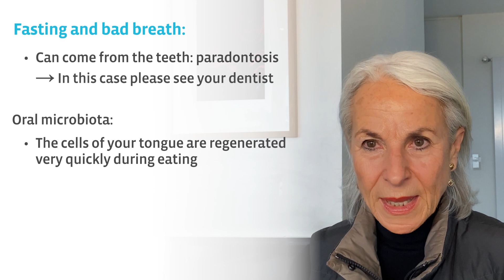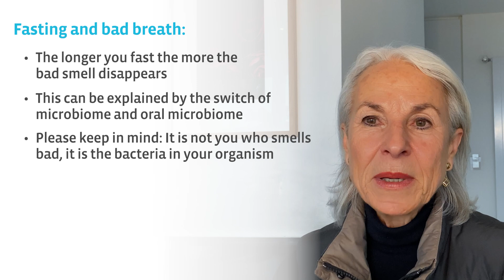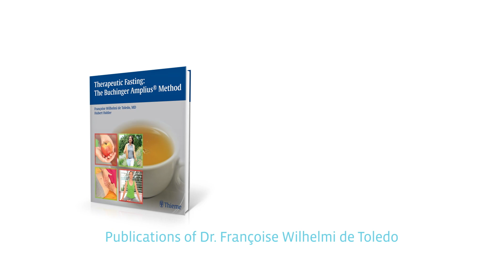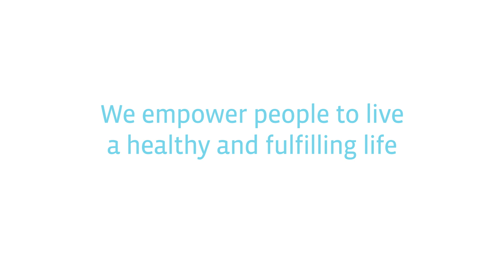Bad breath while fasting? Interview with Dr. Françoise Wilhelmi de Toledo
In this Video Dr. Françoise Wilhelmi de Toledo explains the reason behind bad breath during fasting. Watch the whole interview to find out more about this topic.

► 𝗖𝗼𝗻𝘁𝗲𝗻𝘁 𝗢𝘃𝗲𝗿𝘃𝗶𝗲𝘄:
0:00 Intro
0:22 Bad breath while fasting
5:00 How to deal with bad breath
07:30 Outro

► 𝗛𝗮𝘃𝗲 𝘆𝗼𝘂 𝗮𝗹𝗿𝗲𝗮𝗱𝘆 𝘀𝗲𝗲𝗻 𝗼𝘂𝗿 𝗙𝗔𝗦𝗧𝗜𝗡𝗚𝗕𝗢𝗫 𝗳𝗼𝗿 𝗵𝗼𝗺𝗲 𝘂𝘀𝗲? 𝗙𝗶𝗻𝗱 𝗼𝘂𝘁 𝗺𝗼𝗿𝗲 𝗵𝗲𝗿𝗲